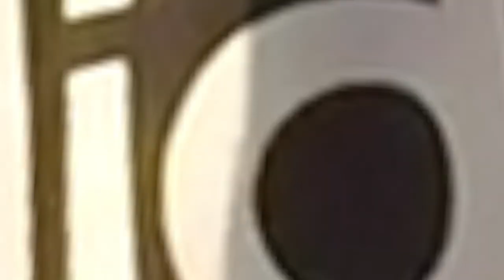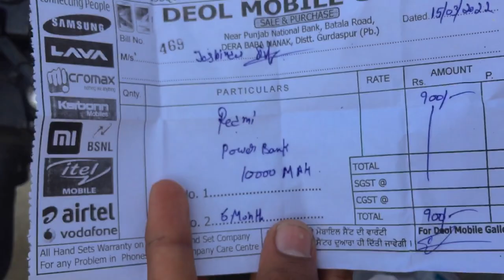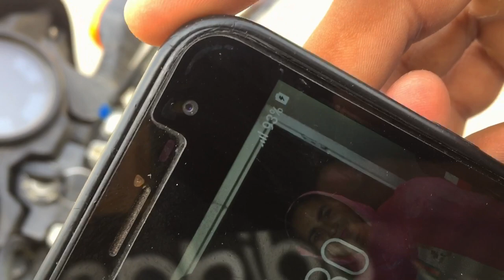YouTube First Paytm, Earning On YT | My Estimate Erning | Shopping Gye Karn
Hit likes.

Lots of  ❤️

📍(Punjab